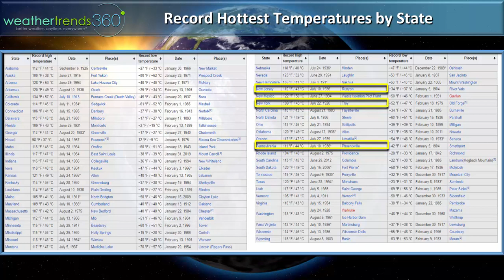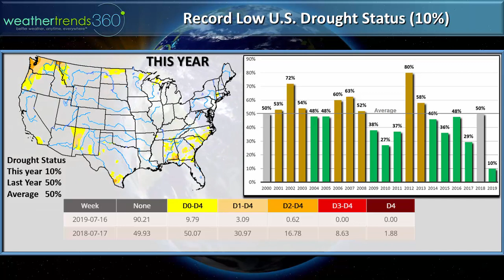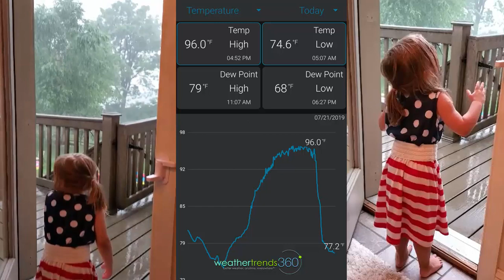Captain's Log 22 July 2019 Major Cool Down!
In today's video we recap the heat-wave in the East that really didn't set that many records. Hot and steamy but not record shattering with only a few locations topping 100F.  Nothing compared to the record heat back in the 1920s and 1930s.

We look at drought and rainfall to date - record low drought with the near record wet year in the U.S.

The 2-week outlook shows a big cool down in the East with heat building in California and the West.

Angelina LOVED the rain that ended the heat-wave Sunday afternoon and Daddy loves the 20 degree plunge in temps from 96F to 77F in 2 minutes!

Plus, check out our very cool VACATION planner tool on our web site.  You can pick your perfect weather, anywhere in the world and then our statistical/24 climate cycle approach to long range forecasting will give you the 3 best weeks for your area.